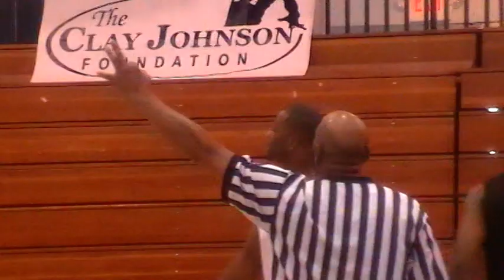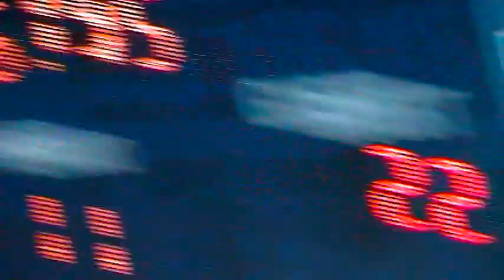clay johnson foundation sat